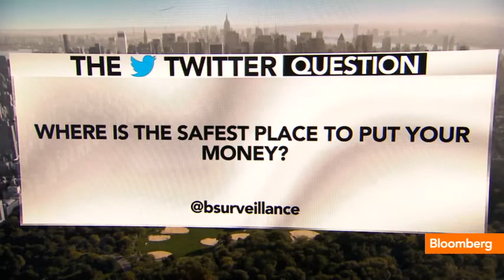Cyprus Bank Openings Spark Scramble for Safety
March 28 (Bloomberg) -- Cyprus's banks opened their doors today for the first time in almost two weeks, with new rules curbing access to the cash some customers have been struggling to find for food and bills. Greylock Capital management's Hans Humes and Cumberland Advisors' David Kotok speaks on Bloomberg Television's "Bloomberg Surveillance." (Source: Bloomberg)